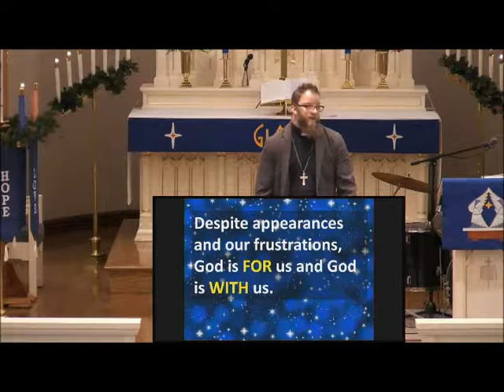Comfort My People by Pastor Matt Schiemann Dec 10 2017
Sermon  by Pastor Matt Schiemann at St. John Lutheran Church Defiance, OH on Dec. 10, 2017.